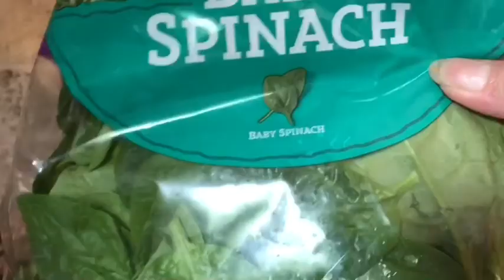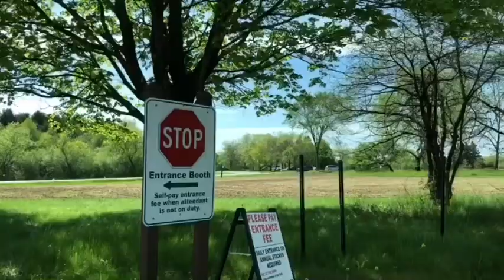HIKING KASAMA ANG MGA BIYENAN KO+Sunday Date with Hubby| Fil-Am Couple|LDR|sarzyheart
fil-amcouple#afterlockdown#hiking#sundaydate
Thank you so much everyone for being here. If you’re new here to our channel, Please don’t forget to subscribe, like the video, and hit the bell button below if you want to be notified everytime we have new video.

We really appreciate your loved & support.

Sarzy Heart